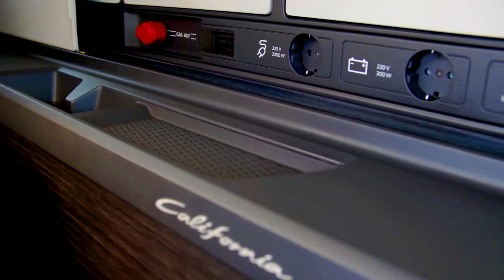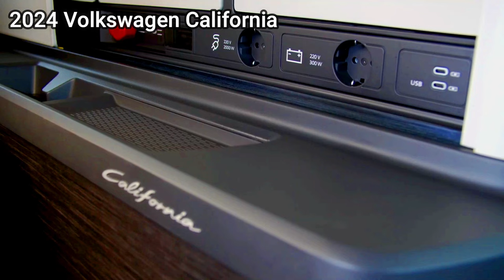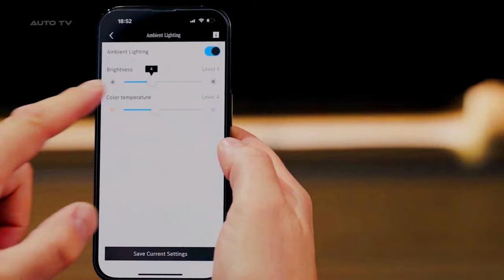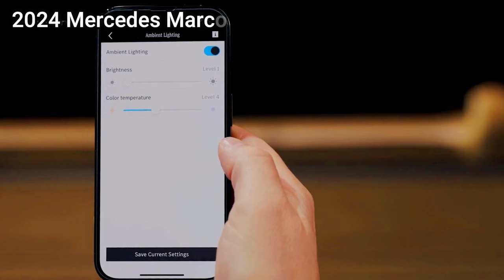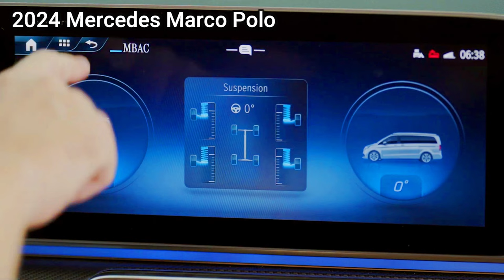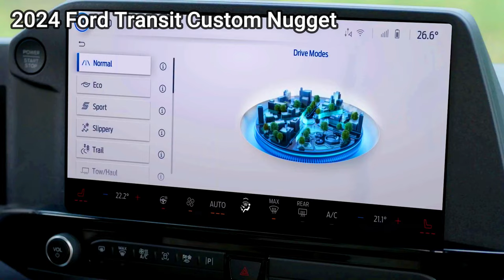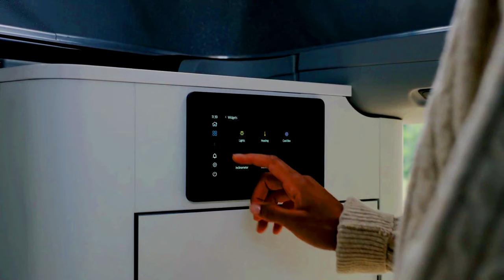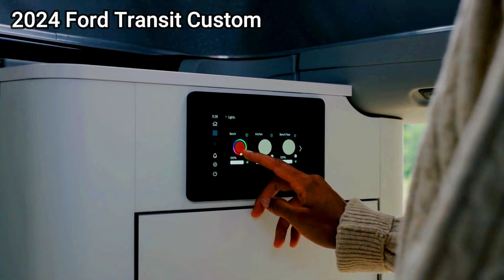VW California Vs. Mercedes Marco Polo Vs. Ford T. C. Nugget: 3 Best 2024 Camper Van Comparison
3Best2024CamperVanComparison: VWCaliforniaVs.MercedesMarcoPoloVs.FordT.C.Nugget#2024-Volkswagen-California#2024-Mercedes-Marco-Polo#2024-Ford-Transit-Custom-Nugget#3-Best-2024#Camper-Van-Comparison: VW-California Vs. Mercedes-Marco-Polo Vs. Ford-T.-C.-Nugget. VW California Vs. Mercedes Marco-Polo Vs. Ford T. C. Nugget: 3 Best 2024 Camper-Van Comparison @Compare-Cars